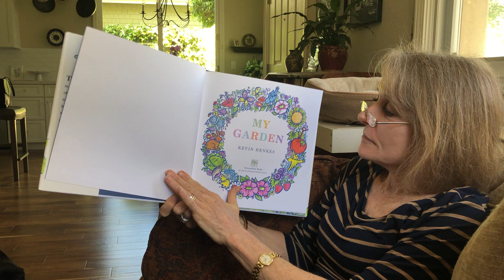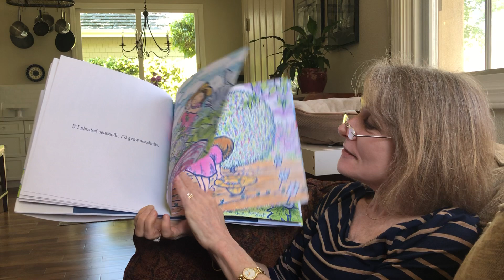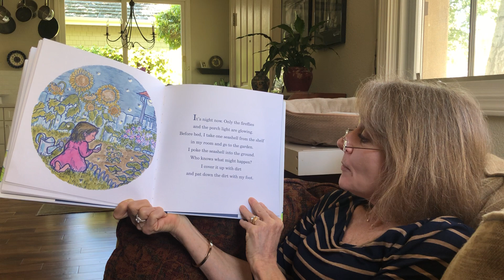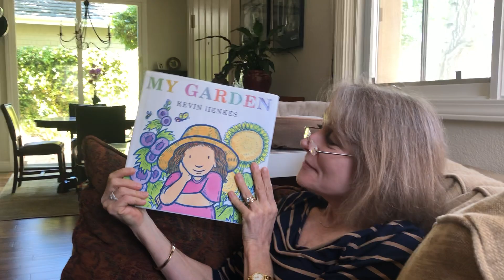My Garden by Kevin Henkes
Teacher Kristy reading, My Garden